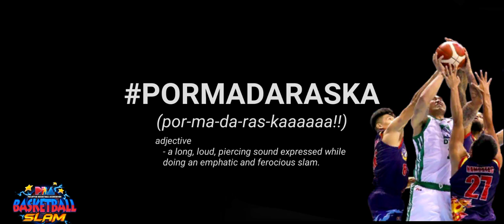BARANGAY GINEBRA VS MAGNOLIA HOTSHOTS | GAME 1 | 1st to 2nd Quarter | 2v2 | Best of Five | FINALS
Finals / Best of Five/ 1st  Game

FINALS na wala na makakaawat diretso na to sa Championship.

kaibigan ng sumaya ang ating buhay. 😊😊😊

Samahan niyo kong kunin ang kampyonato mga kaibigan.